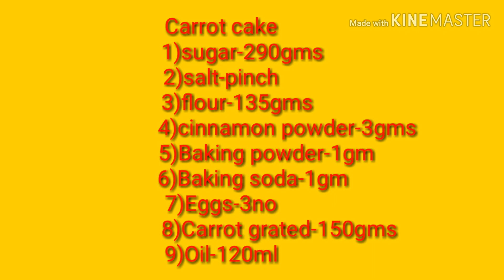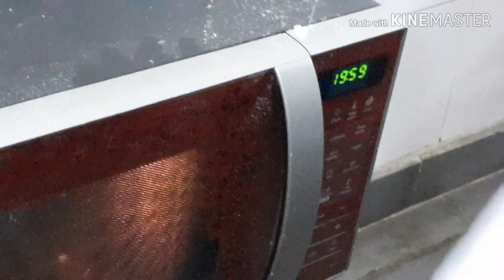How to make Carrot cake | Sihm